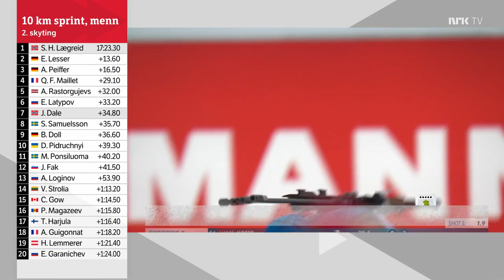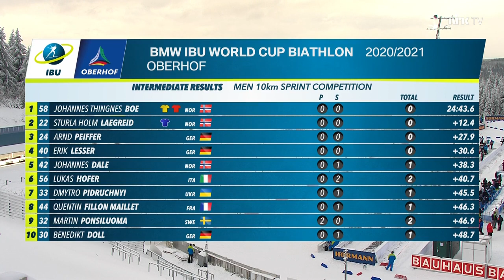Biathlon World Cup 20-21 round 14, sprint, men (Norwegian commentary)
From Oberhof, Germany (13th January)